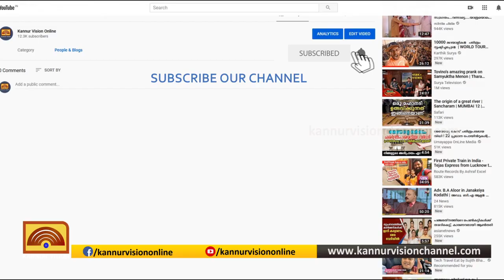നാട്ടിലേക്ക് പോകാനാവാത്തതില്‍ പ്രതിഷേധം .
നാട്ടിലേക്ക് പോകാനാവാത്തതില്‍ പ്രതിഷേധം .റോഡ് ഉപരോധിച്ച അതിഥി തൊഴിലാളികള്‍ക്ക് നേരെ പോലീസ് ലാത്തിവീശി